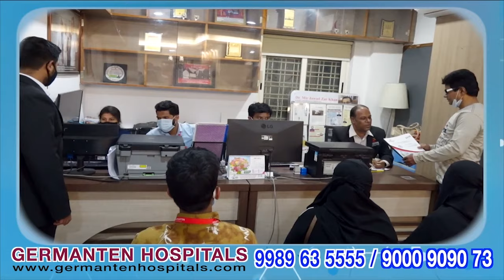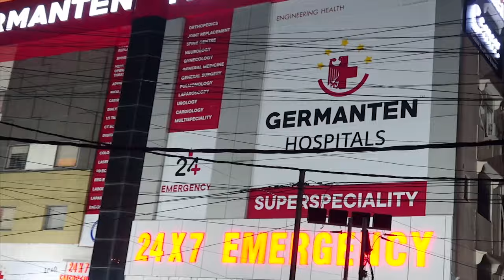Congress Muslim Leaders Pittalabasthi, Chengicherla village ke Mamla Mein Gayab!? | IND Today